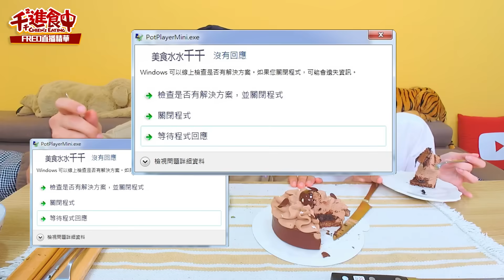【千千進食中】在家也能出高級牛排？！廚佛瑞德來開伙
在家用煎烤盤也可以煮出高檔牛排的風味？！
今天在頻道上專門講笑話的廚佛Fred來教大家
如何用簡單的方法出好菜！